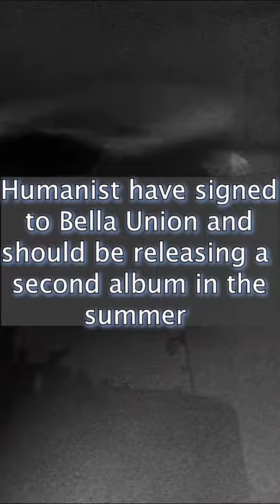Songs You Must Hear No.207 Humanist - The Beginning (My God) feat. Carl Hancock Rux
Songs You Must Hear gives a short blast of a band or a tune that you really should go and check out for yourself. In no order of greatness.